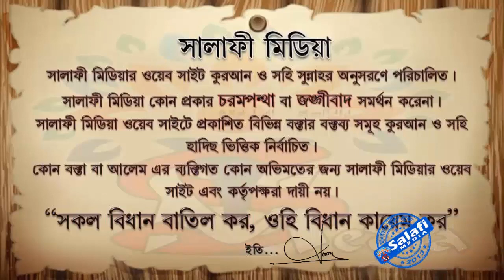সাঃ আঃ রাঃ হাফিঃ বলতে কি বুঝায় ᴴᴰ┇ শাইখ জাহিদ আল মাদানী